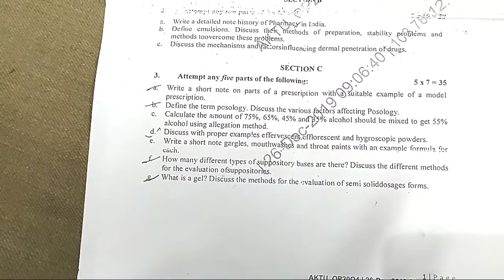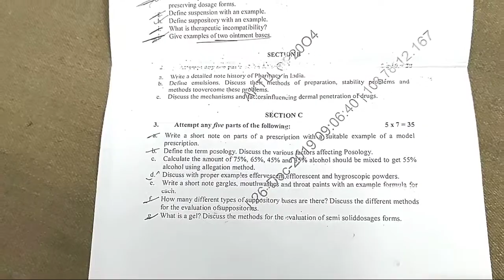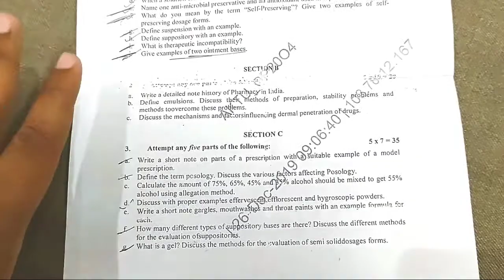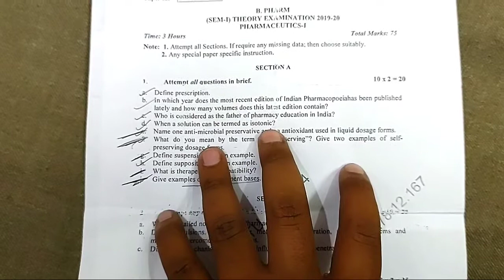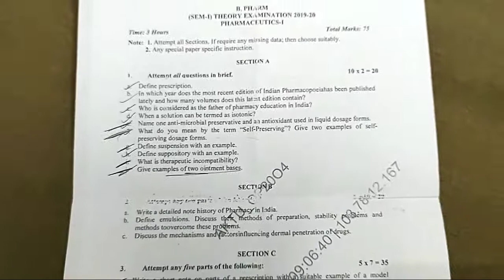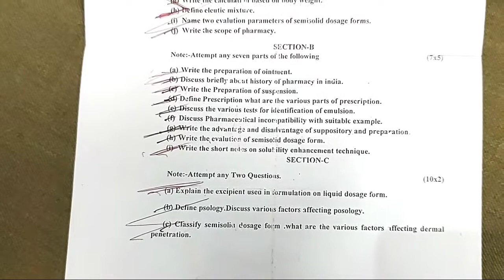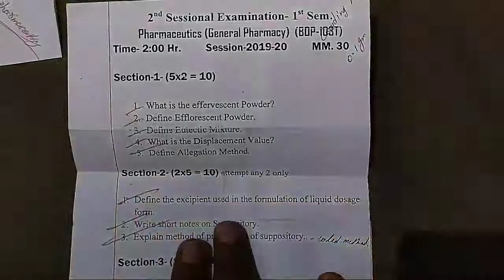Pharmaceutics-1( General Pharmacy) Question paper for B.Pharmacy 1st yr students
I Am Mrityunjay Kumar
I Pursuing M.pharm(Pharmacuetics)

In this video I m explaining about Pharmaceutics-1 ( General Pharmacy) Question paper for B.pharmacy1 st yr students

I Am On Youtube To Express My Self And My Knowledge Towards Pharmacy...

Which Can Ease You In Doing Pharmacy Course...